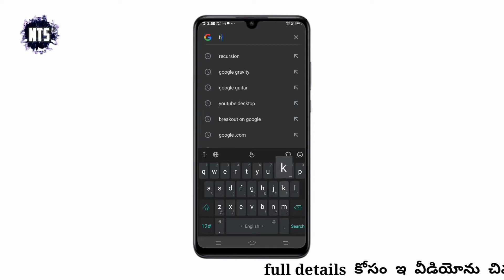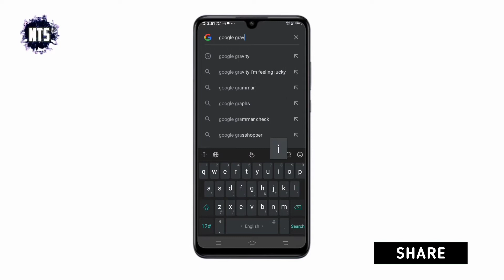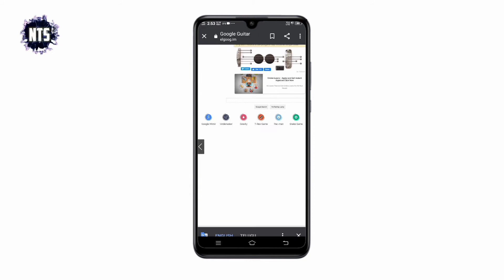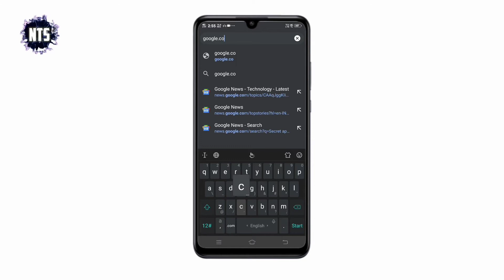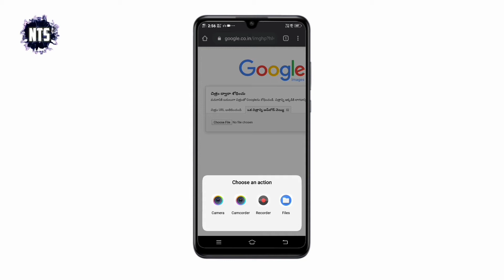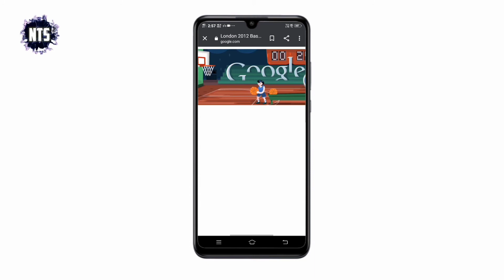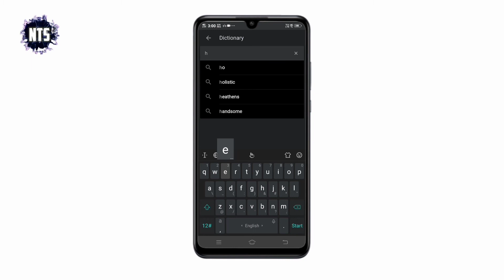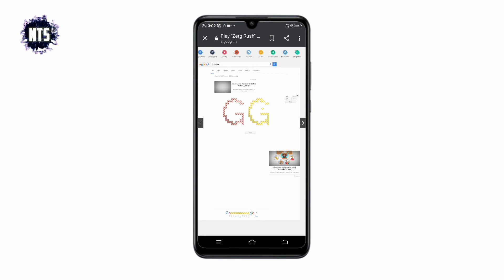10 useful google tricks and hidden features you must try in 2020 || by nts telugu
10 useful google tricks and hidden features you must try in 2020 || by nts telugu
Hi friends in this video i'm tell about google tricks and hidden features you must know in 2020.
I hope you understand these tricks clearly.
So pls like👍 and share and
Our Team- Srinu,Tarun,Nithin.